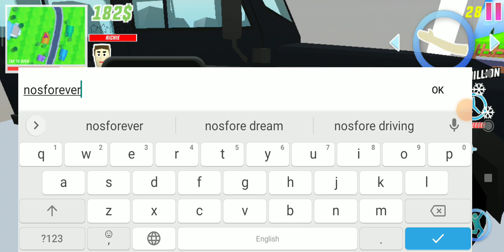dude theft wars gameplay in Ohio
so hello guys welcome back to my channel so as you know that I am new so please like share and subscribe my channel for more notification and videos bye 🙂🙂🙂 and if you have any suggestions or ideas you can comment me